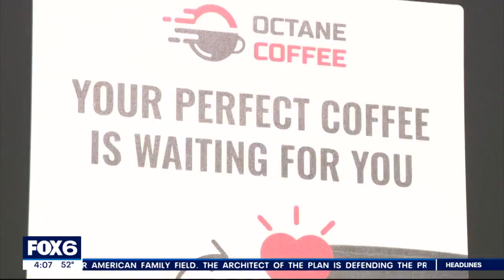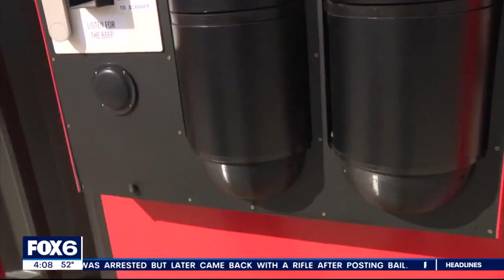Robotic, automated Wisconsin coffee shop opens off I-94 | FOX6 News Milwaukee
A new coffee shop opened in Pewaukee on Friday, Oct. 6 – but there were no baristas to be found.